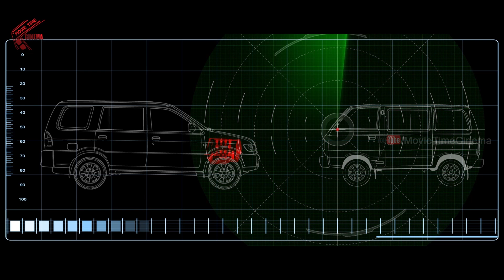Theru Naaigal 2019 Telugu Movie | Part 8 | Prateek, Akshatha Sreedhar | Telugu Cinema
Watch : Theru Naaigal 2019 Telugu Movie | Part 8 | Prateek, Akshatha Sreedhar | Telugu Cinema